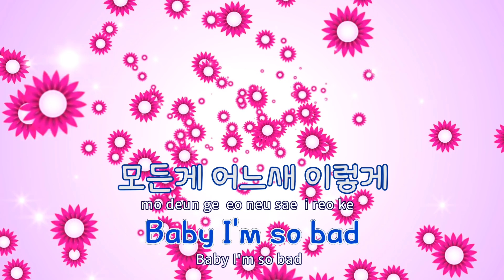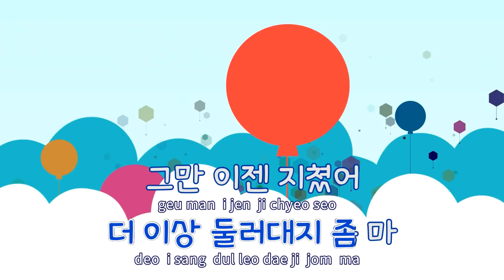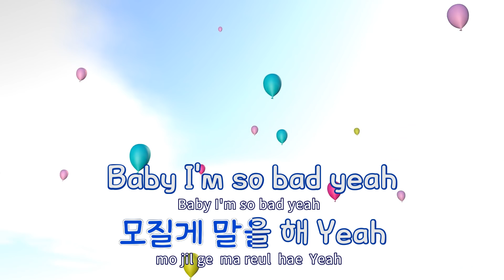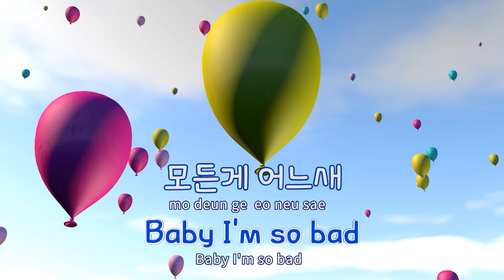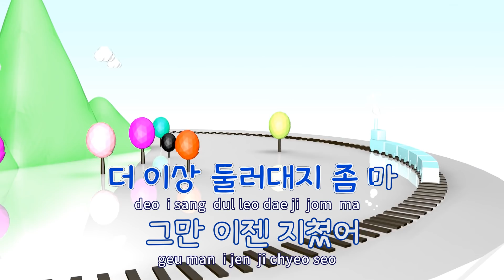[TJ노래방] 새빨간거짓말 - BTOB / TJ Karaoke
새빨간거짓말  --  BTOB